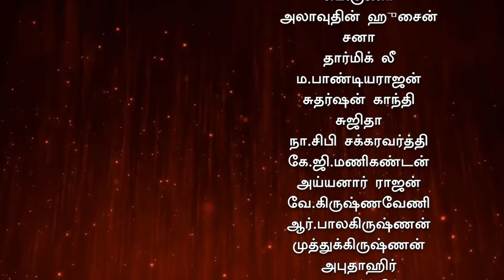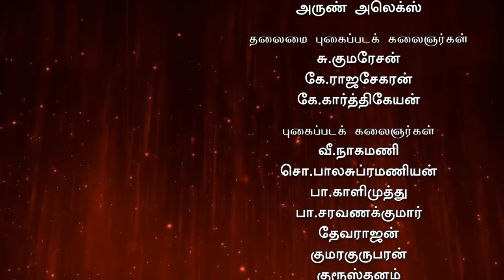Simran's Electrifying Dance Performance | Ananda Vikatan Cinema Awards 2018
Ananda Vikatan Cinema Awards 2018

VikatanCinemaAwards2018 has Simran performing from her classic hits Manam Virumbathe, April Madhathil, Marana Mass from Petta & much more.